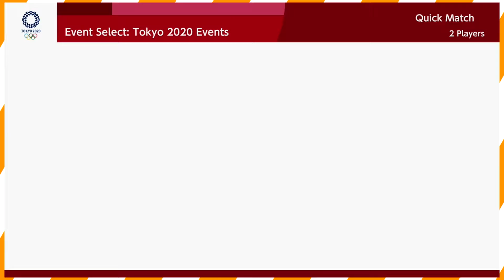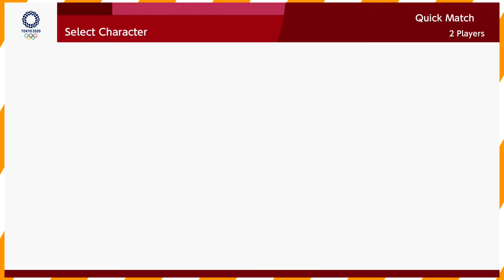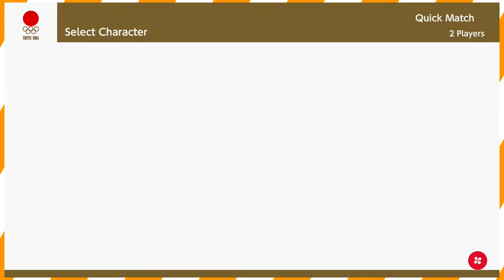Mario & Sonic at the Olympic Games Tokyo 2020 (DEMO) | GameJacks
Egglord